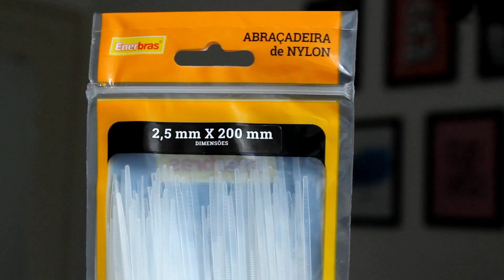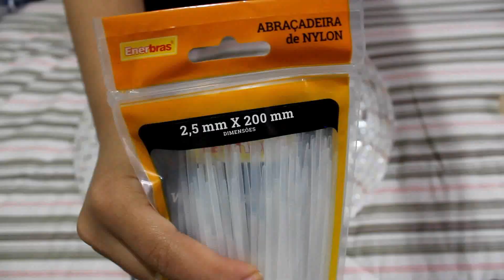DIY - COMO FAZER UMA RING LIGHT CASEIRA | Geisiele!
Oii gente! No vídeo de hoje ensinei vocês a fazer uma Ring Light caseeeira! É bem fácil. E cá entre nós uma ring light profissional é bem carinha e por agora não dá para comprar né... Mas essa super quebra o galho e o custo-benefício é bem bom, gastei menos de R$100,00 em todos os materiais!!!